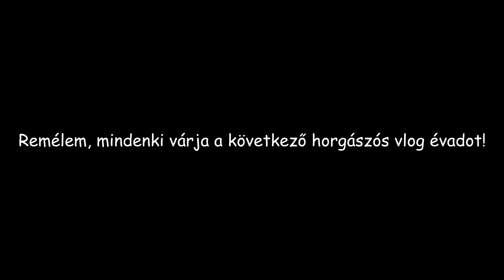SZAKSZERŰ ETETÉS! xD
a vasam:

GPU: GeForce GTX 1050 Ti
CPU: Intel(R) Core(TM) i5-4570 CPU @ 3.20GHz
Memória: 8 GB RAM (7.94 GB RAM felhasználható)
Jelenlegi felbontás: 3860x2160 (4K) , 60Hz
Operációs rendszer: Microsoft Windows 10 Pro